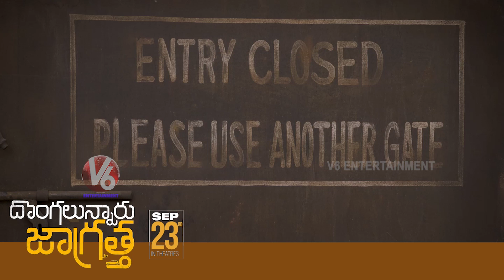35 Questions With Simha Koduri Dongalunnaru Jaagratha | V6 Entertainment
35 Questions With Simha Koduri  Dongalunnaru Jaagratha | V6 Entertainment